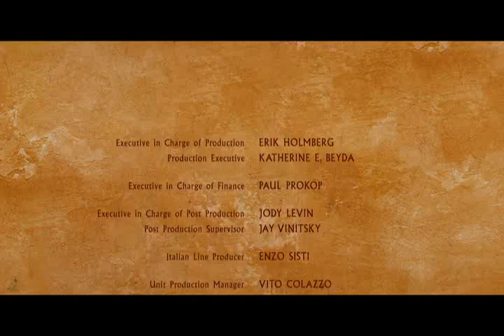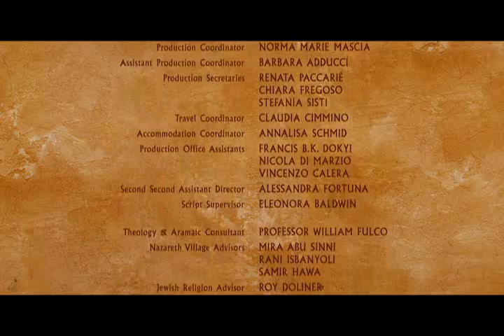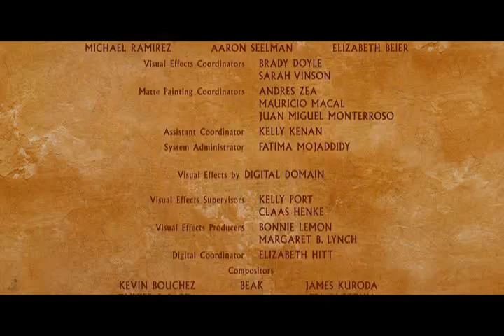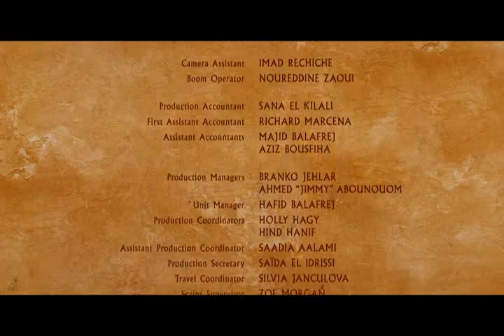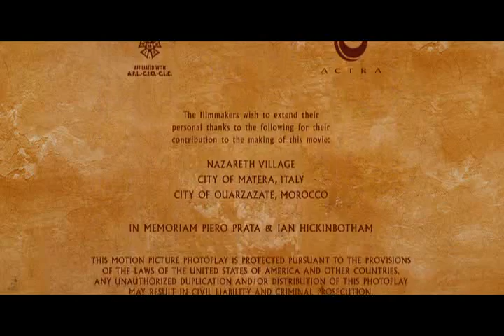The nativity story new chunk 10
The nativity story